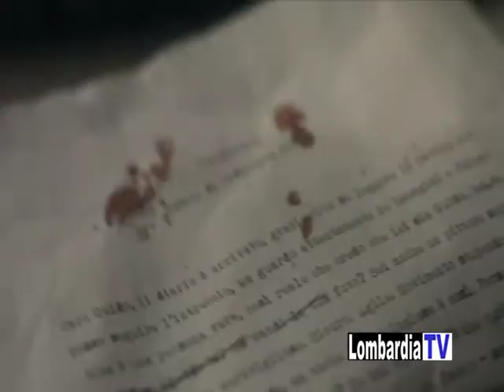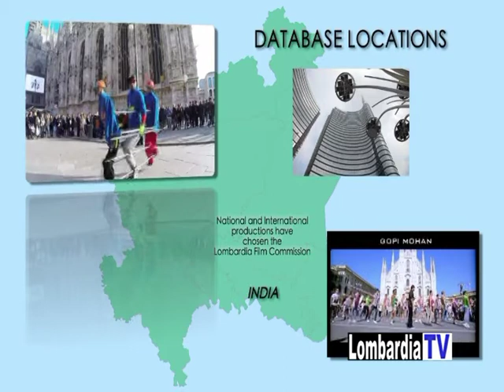White In - Lombardia Film Commission - Lombardia TV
Conduce: Susanna Graziani